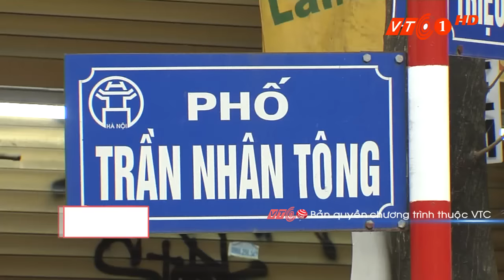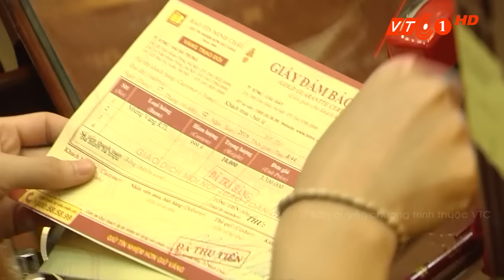VTC Tin Mới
VTC | Sức mua vàng tăng đột biến tại nhiều cửa hàng vàng bạc đá quý tại Hà Nội. Nhiều người đến từ sớm để xếp hàng mua vàng.